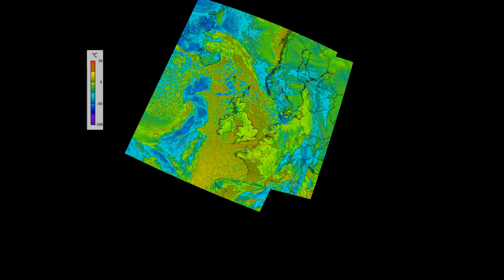Weather satellite images recorded at Winterswijk, Netherlands.